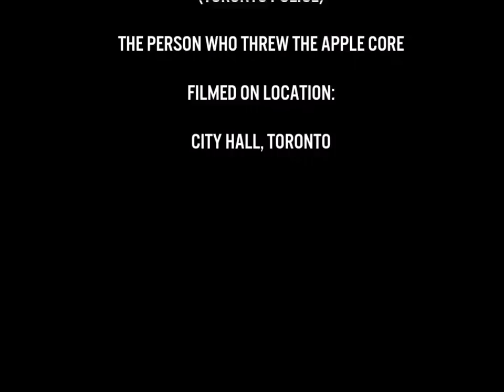July 21, 2018 Police Brutality at Toronto PEGIDA counterprotest - Courtesy of T.H.R.E.A.T.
This is video evidence of the Toronto Police Service colluding with Robert Jones and other Proud Boys to target arrests of antifascists.

Video originally posted by THREAT: Tracking Hate and Racist Extremism Around Toronto